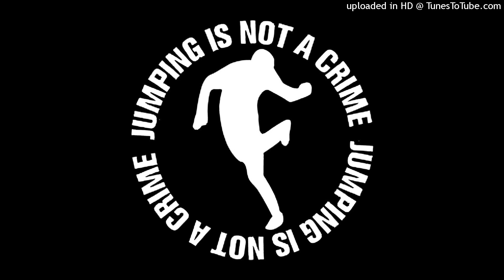KAS NESOKINES TAS PYDARAS